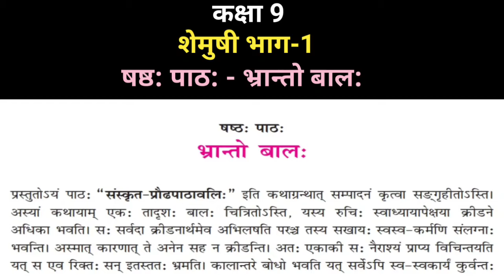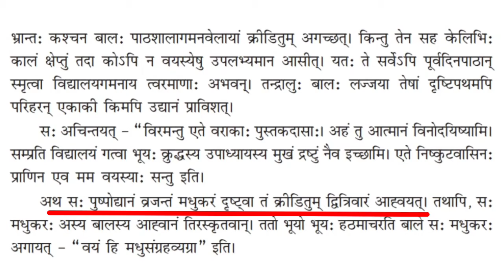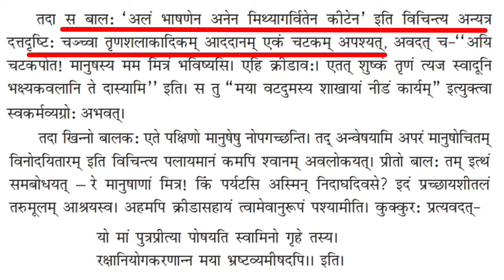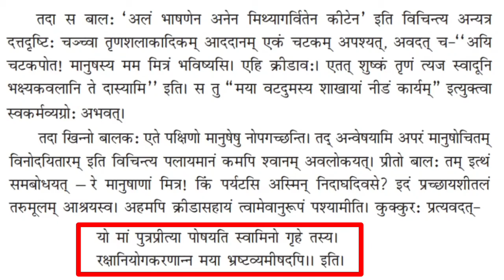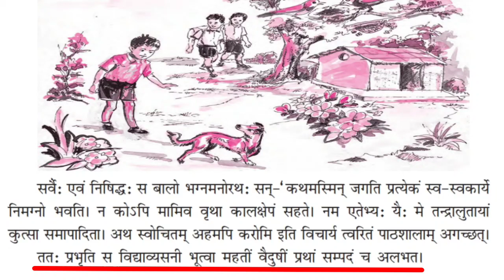NCERT Class-9 || संस्कृत Chapter-6 "भ्रान्तो बाल:" || Top explanation by Priyanka Choudhary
Hindi Cafe,
भ्रान्तो बाल:,
कक्षा 9 पाठ 6 संस्कृत,
कक्षा 9 संस्कृत पाठ 6,
कक्षा 9 संस्कृत पाठ 6 भ्रान्तो बाल:
कक्षा 9 संस्कृत पाठ 6 का हिंदी अनुवाद,
भ्रान्तो बाल: का हिंदी अनुवाद,
संस्कृत पाठ 6 कक्षा 9,
शेमुषी भाग 1,
शेमुषी भाग 1 पाठ भ्रान्तो बाल:,
शेमुषी भाग 1 पाठ 6,
शेमुषी भाग 1 पाठ 6 भ्रान्तो बाल:
shemushi bhag 1 chapter 6,
shemushi bhag 1 chapter 6 in Sanskrit,
shemushi bhag 1 chapter 6 bhranto bal,
bhranto bal,
class 9 chapter 6 in Sanskrit,
class 9 Sanskrit chapter 6th,
class 9 Sanskrit chapter 6,
class 9 Sanskrit chapter 6 bhranto bal,
class 9 Sanskrit chapter 6 ka Hindi anuvad,
bhranto bal ka Hindi anuvad,
Sanskrit chapter 6 class 9,
shemushi bhag 1,
shemushi bhag 1 chapter bhranto bal,
class 9 Sanskrit chapter 6 bhranto bal ka Hindi anuvad,
class 9 Sanskrit chapter 6 ki explanation
chapter 6,
class 9 Sanskrit chapter 6 by Priyanka mam,
class 9 Sanskrit chapter 6 by Hindi Cafe,
class 9 Sanskrit chapter 6 ki top video,
bhranto bal ki top video,
Hindi Cafe,
Priyanka Choudhary,